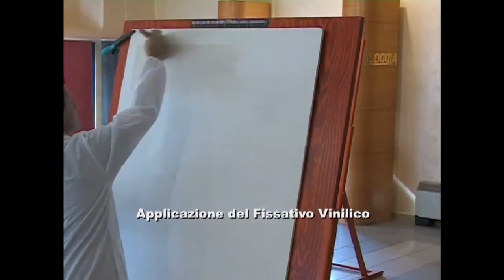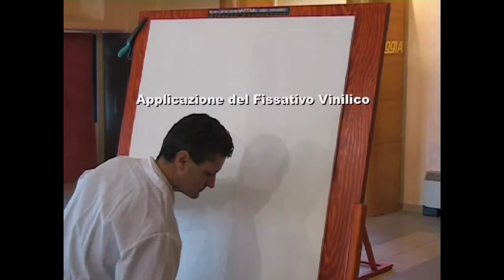Effetto Cerato Linea decorativi Impero